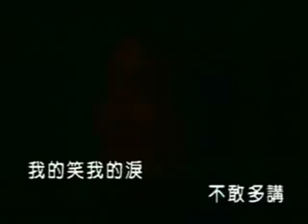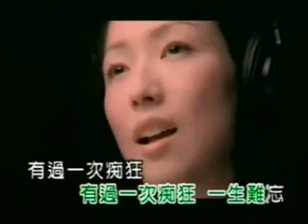成龍 Jackie Chan & Sammi Cheng Ai Le Jiu Suan Music Video YouTube